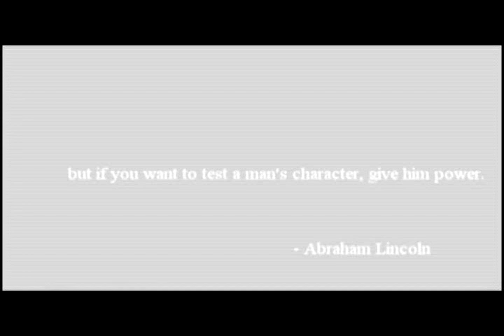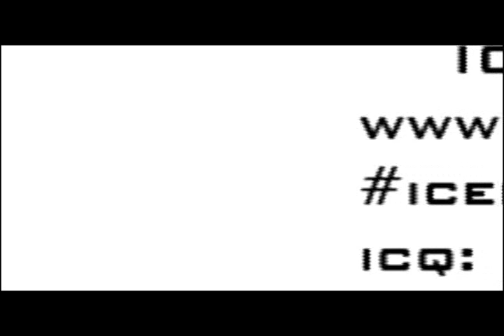Starcraft: kAra Highlights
i couldn't find this video anywhere on utube so i thought i should put it up. these are some replays of karas games put together in a nice movie by icedesign i think. the movie is 3 yrs old i guess